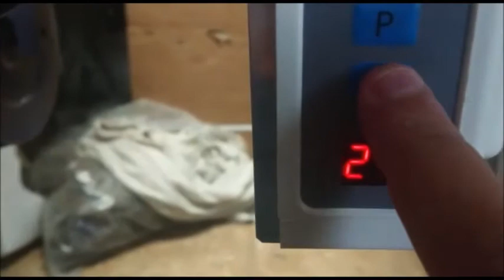MÁQUINA DE COSER CUERO PESADA CON TRIPLE ARRASTRE CB4500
Buenos días queridos amigos y clientes, seguimos trayéndoles más vídeos. Esta máquina de coser es el modelo CB4500 triple arrastre. Hace un trabajo especial para tareas de costura en piezas de tres dimensiones o tubulares en el campo de los textiles técnicos, guarnicionería, calzado y artículos de cuero, productos blandos equipaje y similares hacen altas demandas en los medios de funcionamiento.

Distribuidor oficial España, /
Portugal HIHGTEX /Cowboy
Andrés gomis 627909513